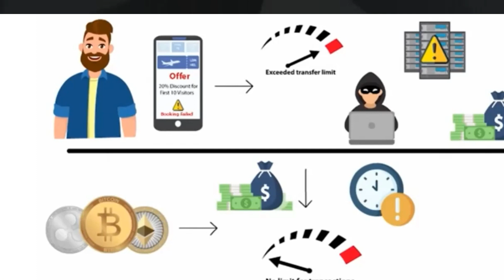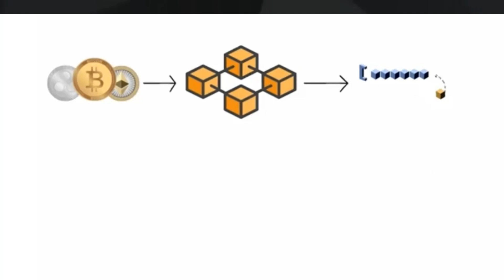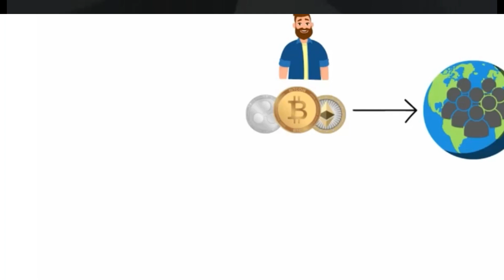WTF is Crypto?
Complete latest news in the crypto industry. Meet Mark, your crypto guru with years of experience and a track record that speaks for itself. Mark's Fantastic Indicators are the secret sauce to decoding market trends, identifying potential breakouts, and staying ahead in the fast-paced crypto landscape.

🔍 What to Expect:

In-Depth Market Analysis: Mark breaks down the latest market movements, providing insightful analysis backed by his fantastic indicators. Whether you're a seasoned trader or a crypto newcomer, Mark's comprehensive breakdowns will enhance your understanding of market dynamics.

Live Trading Sessions: Join Mark in real-time as he navigates the crypto markets, sharing live trades, strategies, and decision-making processes. Learn from the pro and witness the power of Mark's Fantastic Indicators in action.

Educational Content: Mark believes in empowering his audience. Explore beginner-friendly tutorials, advanced trading strategies, and comprehensive guides designed to elevate your crypto knowledge. Mark's Crypto Insights is not just a channel; it's an educational hub for crypto enthusiasts at every level.

Interviews with Industry Experts: Gain exclusive insights from interviews with leading figures in the crypto space. Mark brings you conversations with developers, analysts, and influencers, shedding light on the latest innovations and trends shaping the industry.

Community Engagement: Mark's Crypto Insights is more than a channel; it's a community. Engage with like-minded individuals, share your thoughts, and participate in discussions that matter. Mark fosters a supportive environment for everyone on their crypto journey.